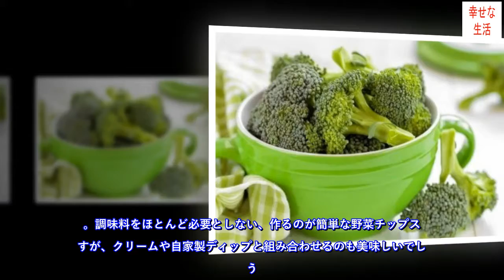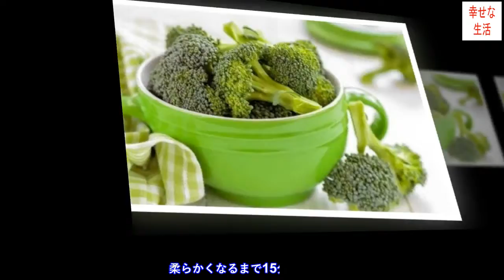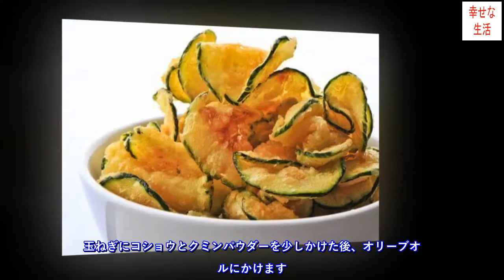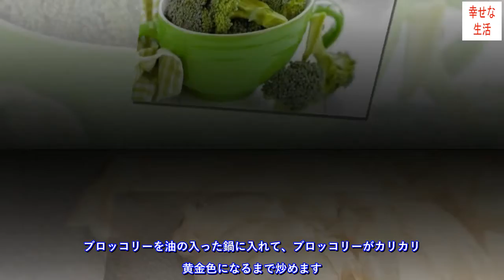手軽で簡単！野菜チップスを作る3つの方法